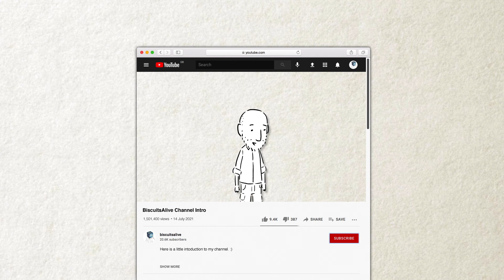BiscuitsAlive Channel Intro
Here is a little introduction to my channel. :)